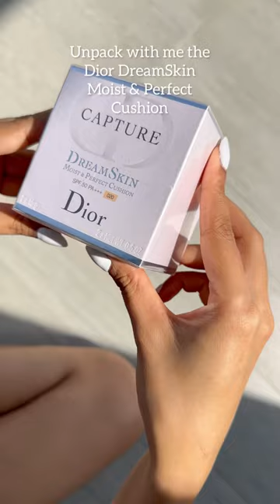Unpack with me ✨